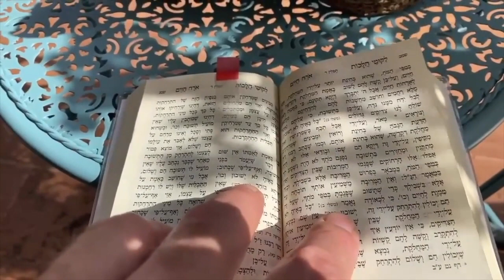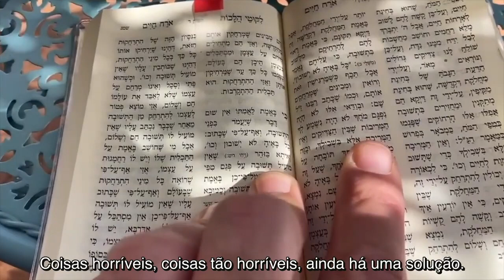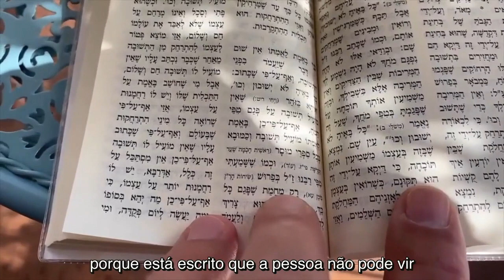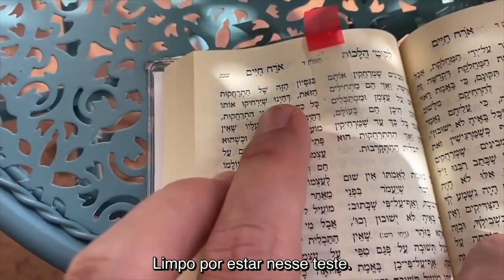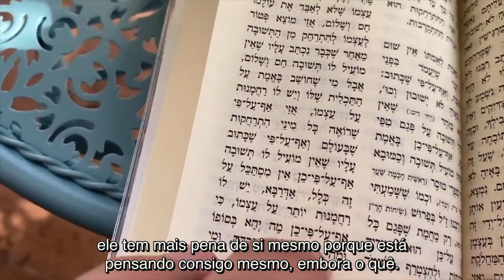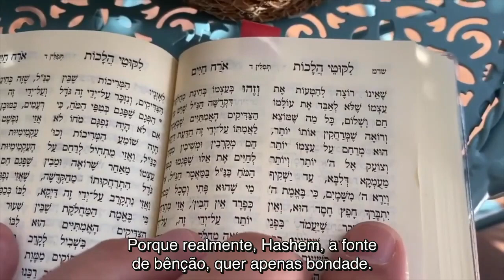Existe uma maneira de retornar a Deus, mesmo do lugar mais escuro